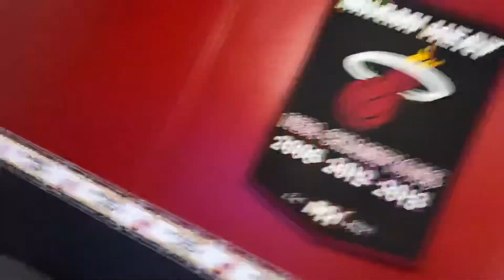Miami Heat wins Game 1 in the NBA ECF semifinals leads series 1-0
What’s up everybody! Today is a glorious day the Miami Heat have beat Milwaukee in game one of the second round of the NBA playoffs. I will post another video breaking down an in-depth analysis. But now it’s time to celebrate